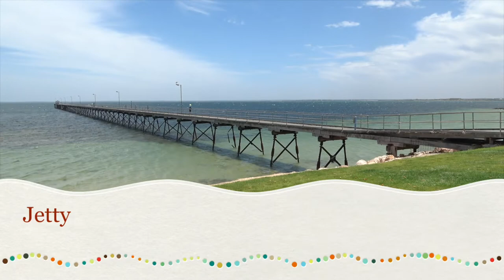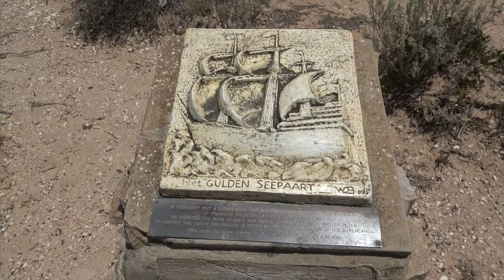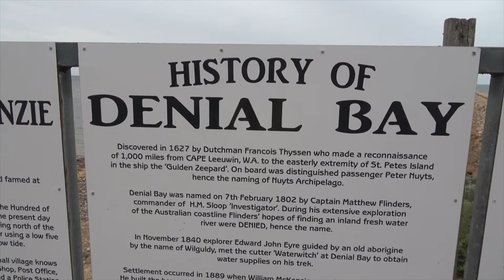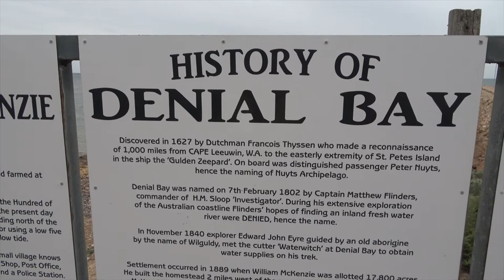Ceduna, SA 2022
WA to SA Quarantine Station, Ceduna Oyster Barn, Ceduna Jetty, Pinky Point Lighthouse, Wittelbee Conservation Park, Decres Bay, Laura Bay Conservation Park, Laura Bay Headlands, Sandy Cove.  Denial Bay Jetty, Davenport Creek & Back Beach.  Ceduna dinner & a jetty sunset!